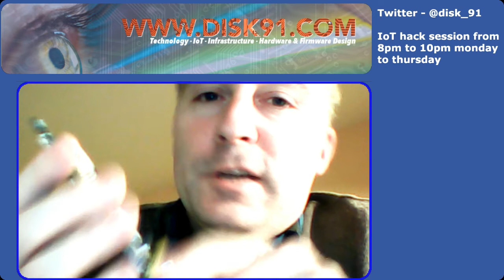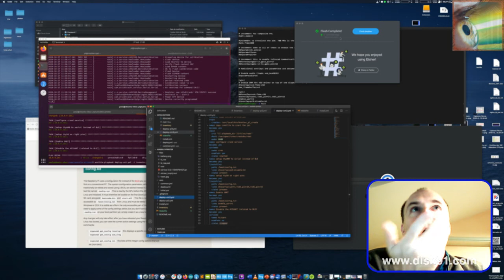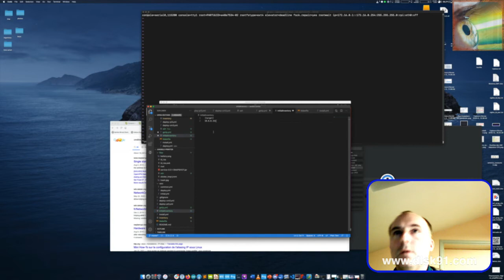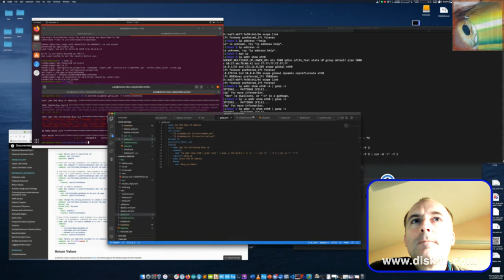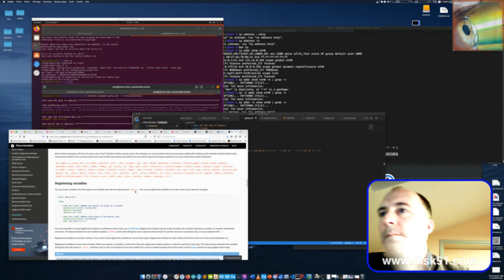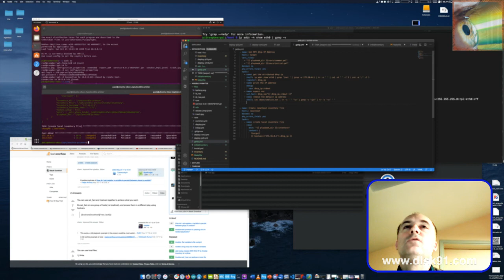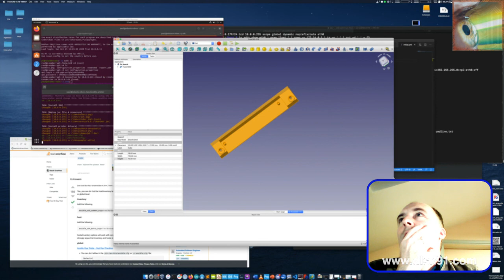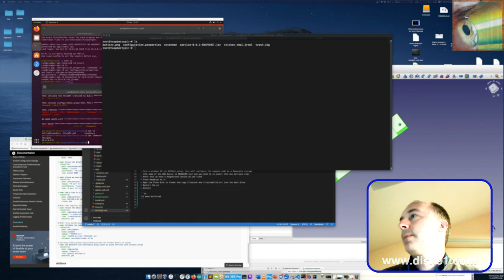20201027 - RPI Compute node 3 with PoE motherboard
Automate the installation of a Raspberry Pi Compute Node 3 with a Waveshare PoE board using ansible without having to connect a keyboard or a screen to the RPI.